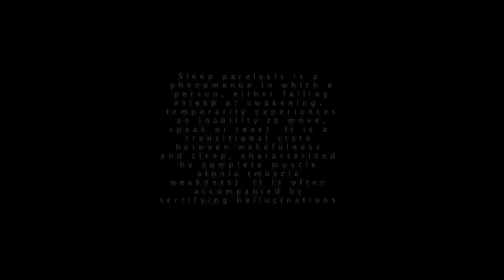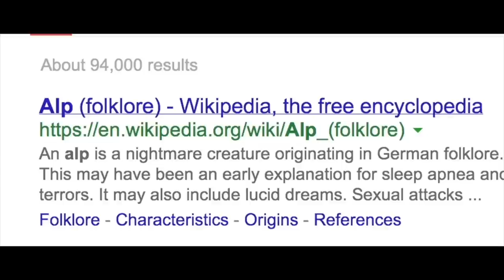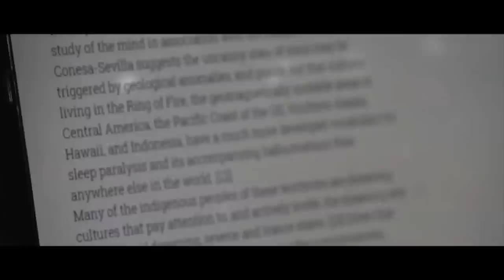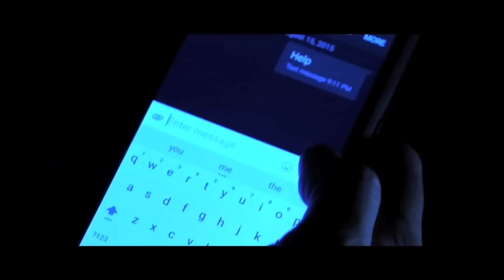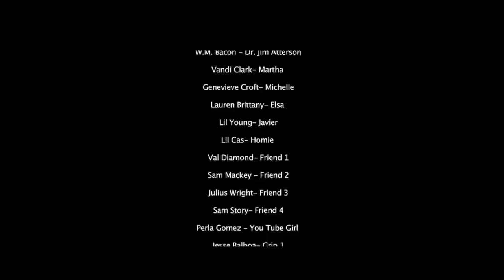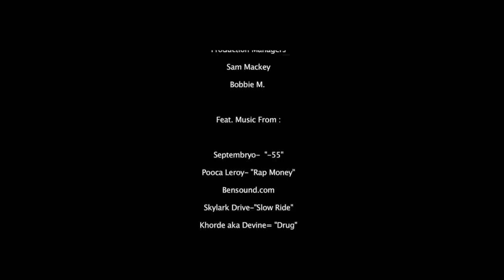Alp | Full Horror Movie | Sleep Paralysis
Alp - After a traumatic experience, Chris comes home to confront his past. but soon finds himself prey to a Demon who taunts him through sleep paralysis.
2016.  Stars: Yusef Abdur-Razzaaq, Adrian Lockett, Vanessa Anders, W.M. Bacon